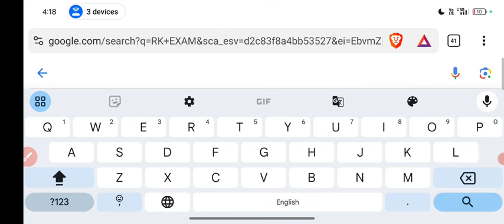UGC NET 2024 Re Exam : Result Date , Cut Off & Answer Key | Latest Updates | NTA UGC NET 2024